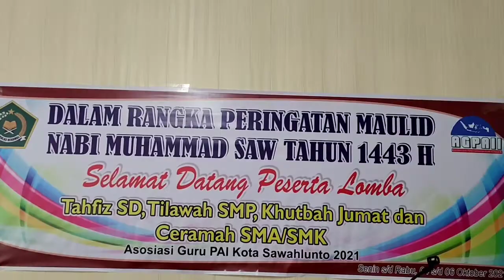SAMBUT MAULID NABI MUHAMMAD SAW, GURU PAI GELAR LOMBA